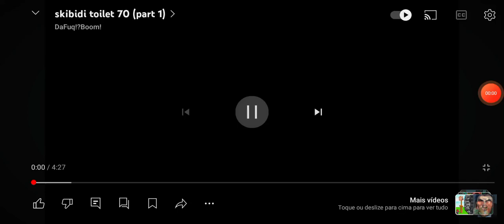SKIBIDI TOILET DUBLADO VERSAO: BRASILEIRA REI DO GADO